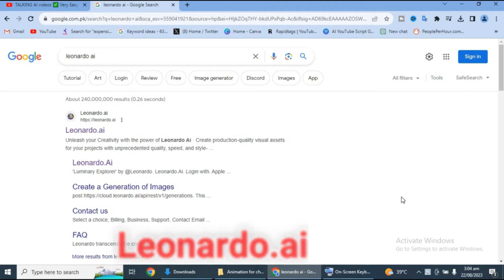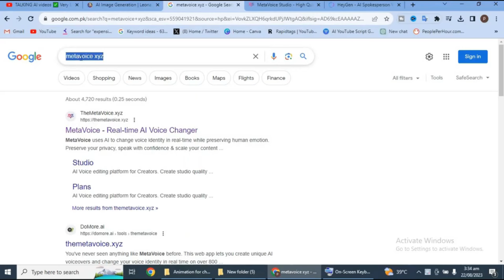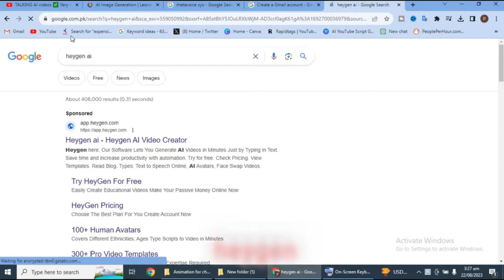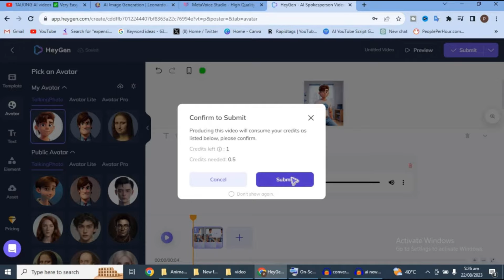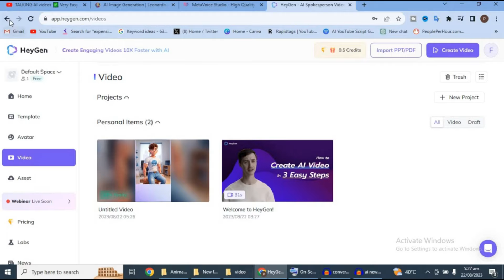image to video,image to video ai,ai video generator